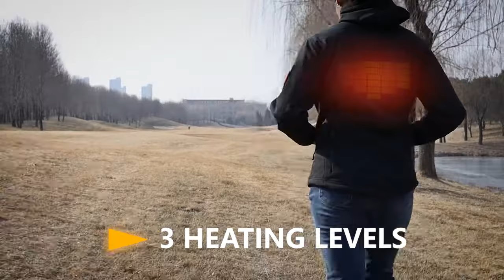Dewbu Soft Shell Heated Jacket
The soft shell heated jackets come with multi pockets and are made with professional waterproof softshell material. They are equipped with 5 heating zones and 3 heating modes. 2023 upgraded 12V heating element and battery pack can heat the jacket to 140℉ in just seconds. The foldable hat will offer you great flexibility. By using DEWBU 12V special cable, the heated jacket can be connected to a car cigarette lighter and other portable power sources for a charge.